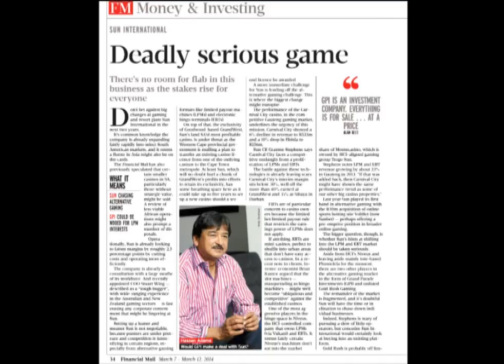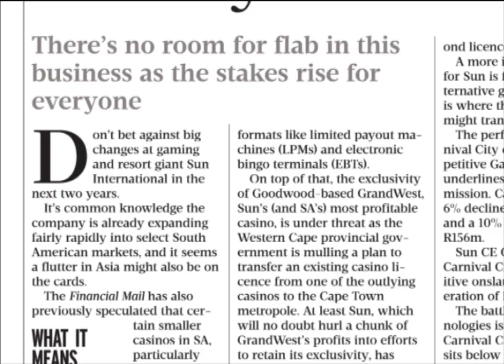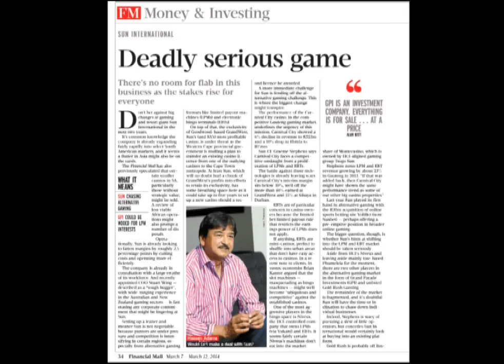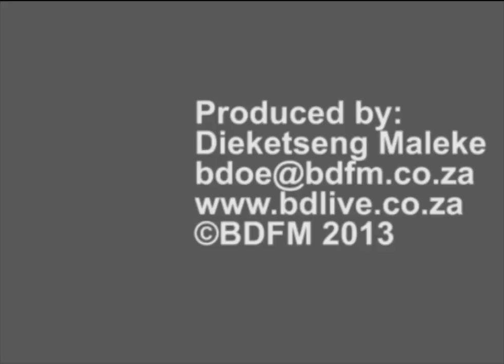Sun International raises stakes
In this week's money and investing video, Financial Mail's editor-at-large Marc Hasenfuss speaks about how Sun International has raised its stakes.